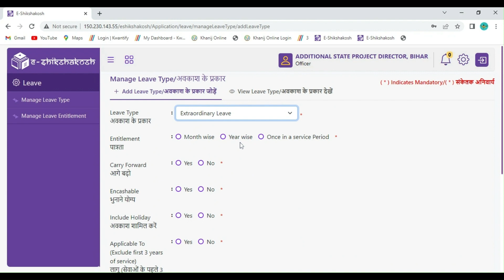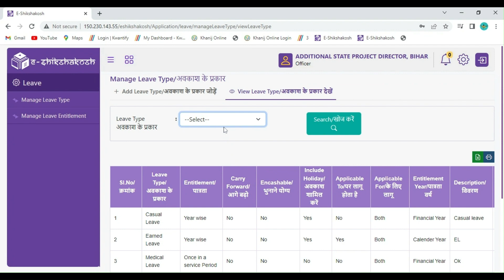Leave Type v1.0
How to add Leave Type.